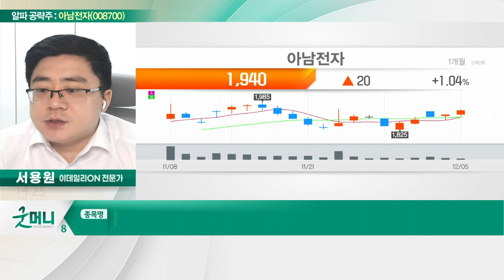아남전자(008700)... 삼성전자發 차량용 반도체 매출 증가_알파 공략주 (20221205)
- 오디오 영상기기 제조 및 판매
- 삼성전자發 차량용 반도체 매출 증가
- 3분기 영업이익 전년대비 69% 성장